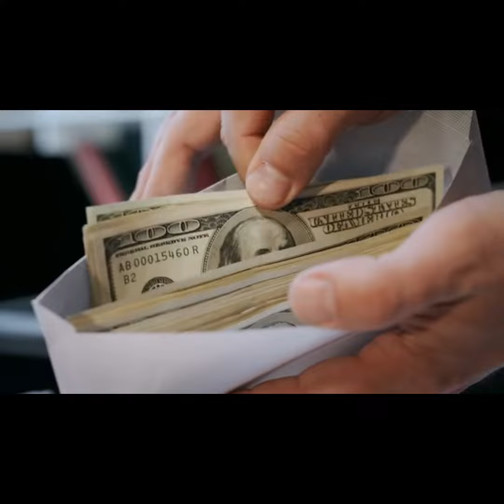jcrooks gutter music freestyle (I'm still hungry)2022